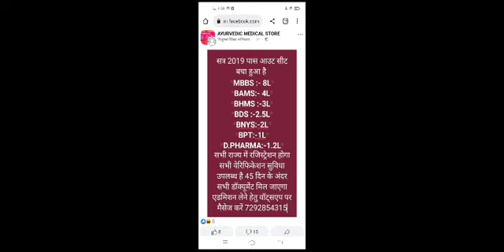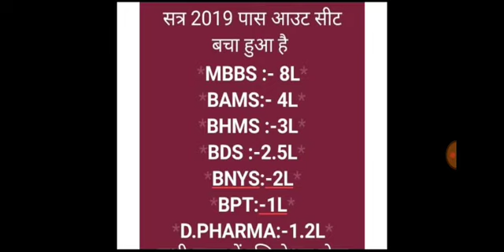🤬NEET 2022 Students Be Alert!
दोस्तों क्या आप सभी का भी सपना है MBBS करना अगर हाँ तो आज की वीडियो में मैं आप सभी को बताने वाला की आप सभी NEET की तयारी कैसे करें जिससे आप सभी का time बच जाए
Doctor banna kitna kathin hai, Full information about NEET Exam, CBSE Update, Board Exam, Board Exam Update, MBBS के फायदे, MBBs kyu kre
doctor, NEET love story, NEET Wala pyaar#Love story of NEET Students, Up Board Exam 2022